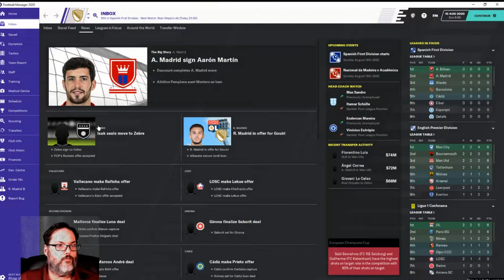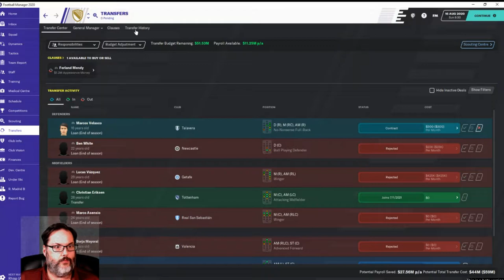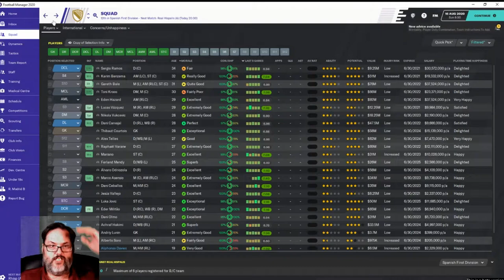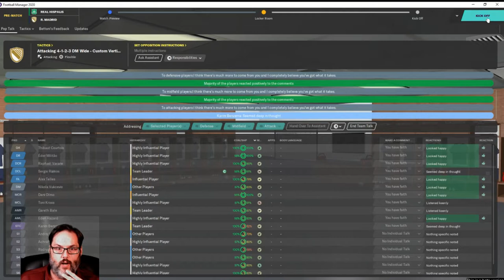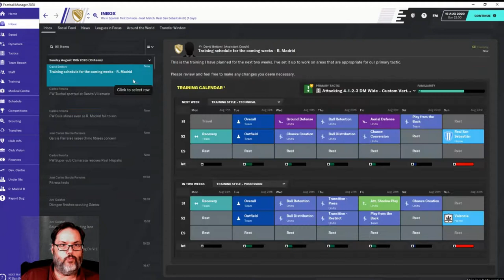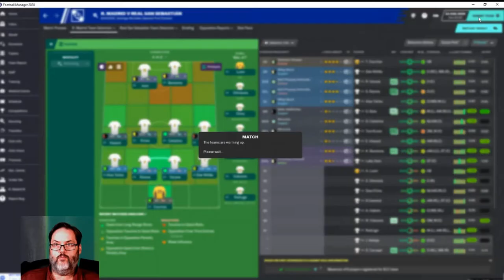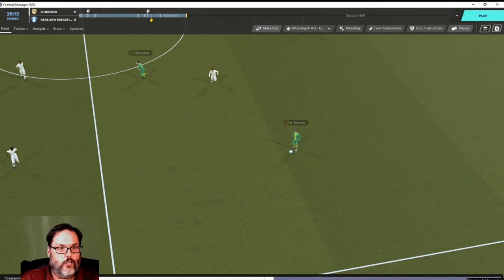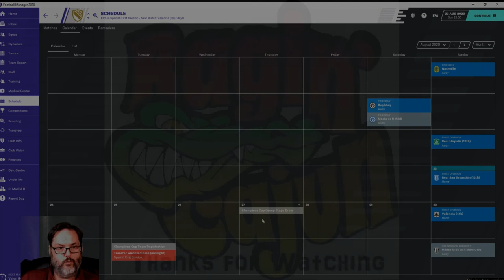FM20 Beta Release - Real Madrid Ep. 11 - Season Two Kickoff